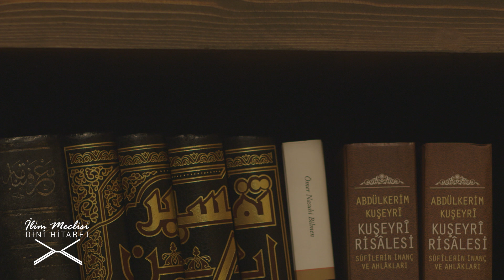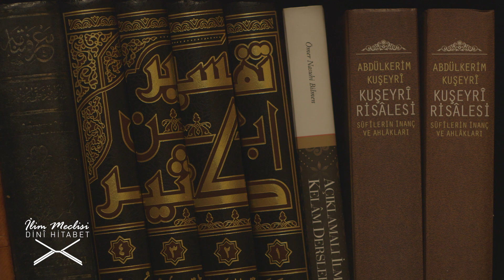Sohbet Öncesi Hazırlıklar | Dini Hitabet